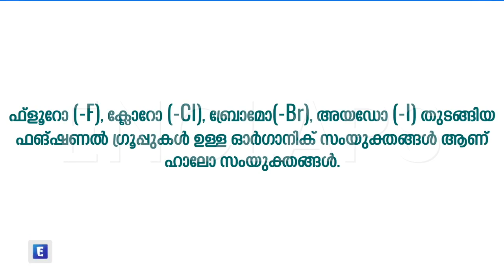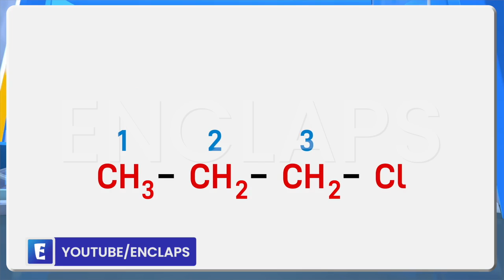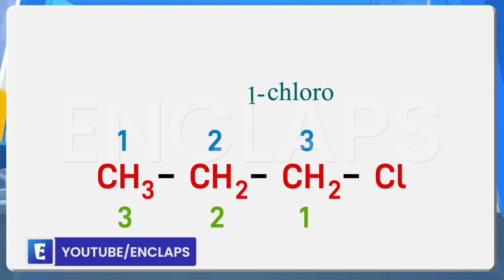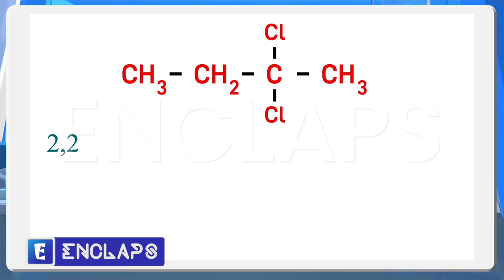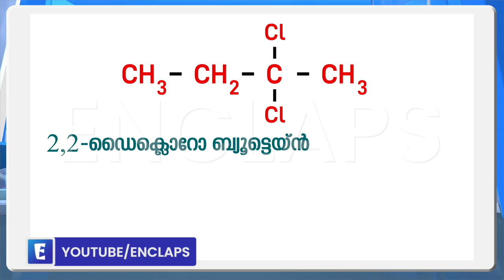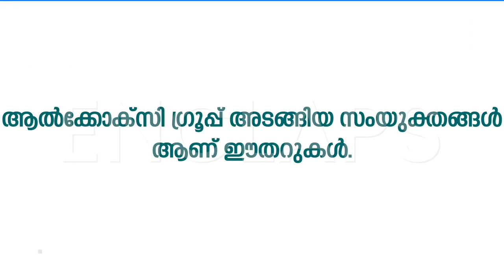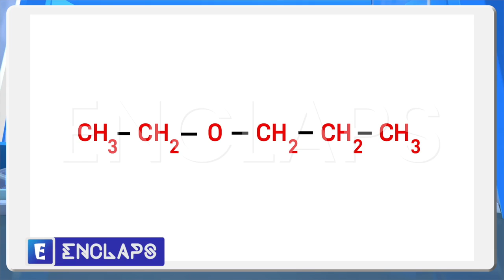ENCLAPS SSLC| CHEMISTRY | CHAPTER 6 | ഓർഗാനിക് സംയുക്തങ്ങളുടെ നാമകരണവും ഐസോമെറിസവും | PART 7